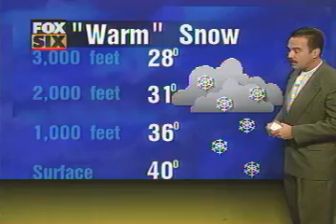Weather Whys: A Compilation from Vince Condella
In the mid 1990s, FOX6 Chief Meteorologist Vince Condella produced one minute educational videos that were shown during the morning hours on FOX6 Wake-Up News. Here is a short compilation of some of those video weather segments.